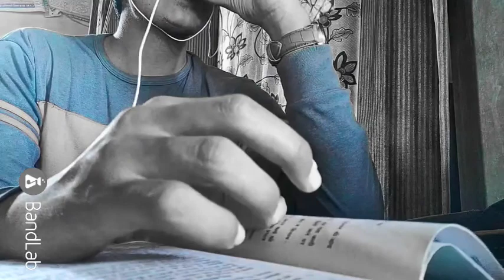😭 Song For Students 🎵